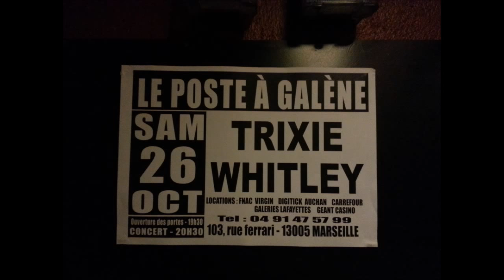Concert Trixie Whitley - Poste à Galène à Marseille - 26 octobre 2013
Concert de Trixie Whitley au Poste à Galène de Marseille le 26 octobre 2013.
Le grand frisson, le talent à l'état pur.